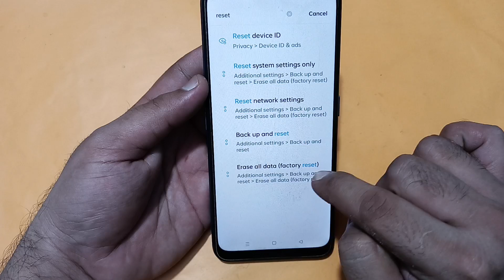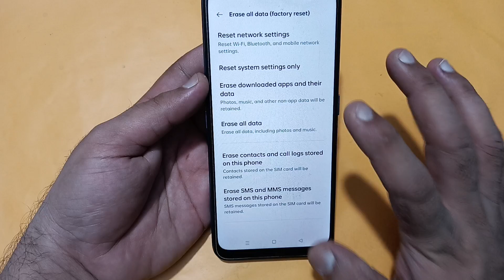realme P1 mein factory reset kaise karen, how to factory reset in realme P1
Best powerful CPU under 10k

60-Inch Tripod with Bag

7 Socket 6A Extension Board